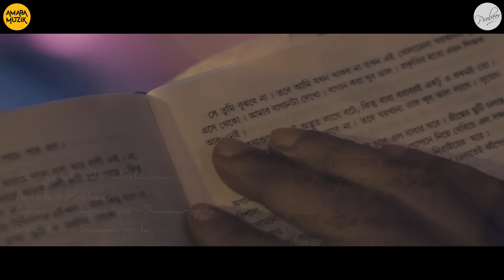Bhanga Chnader Jochhona Video Song | ভাঙা চাঁদের জোছনা video song | Probeer | Anindya | Sammappita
presenting the music video Bhanga Chnader Jochhona  Sung by PROBEER . Amara Muzik is the official Audio Label for this song.

Singer : Probeer
Lyrics & Music : SAMMARPPITA
Actor & Actress : ANINDYA BOSE & SAMMARPPITA